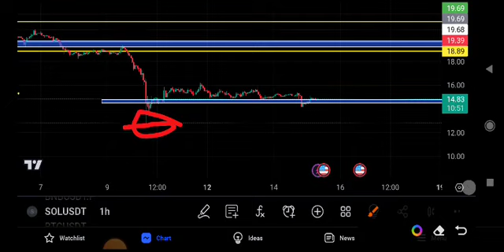SOLANA News Today! SOLANA Price Prediction Today